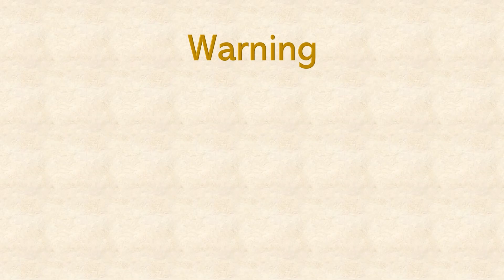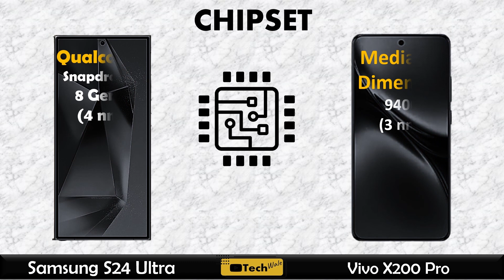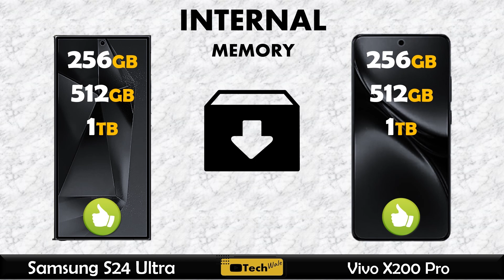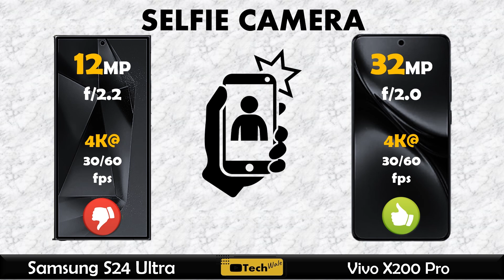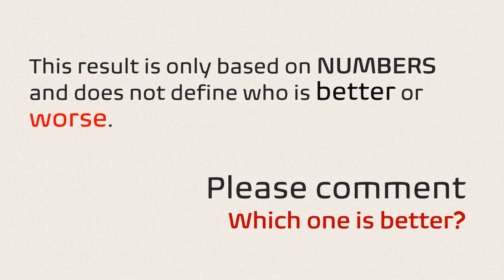Samsung S24 Ultra 🆚 Vivo X200 Pro || Full Comparison 2024